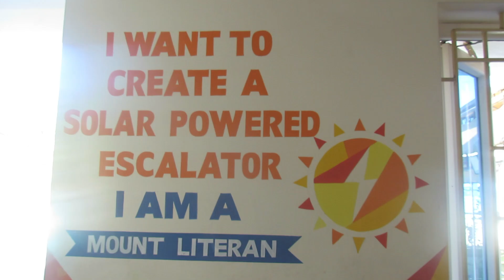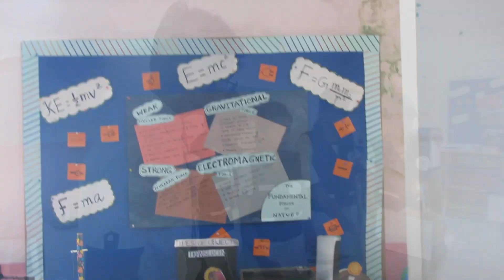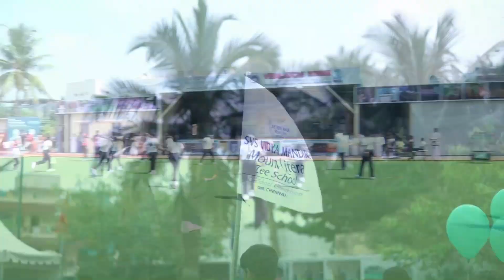Mount Litera Zee School OMR Chennai | Transforming Lives Through Education | Future Leaders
The motto of the KIDZEE schools in Kelambakkam, Tamil Nadu is to provide an ambience and atmosphere appropriate to the young kids and an individualistic approach. As the best play school in Kelambakkam, the KIDZEE Tamil Nadu branch has brought in a new perspective to the kindergarten teaching. Our main ethos is to provide the highest quality of child at the day care centres in a safe & loving environment based on our fundamentals of 3Es..Enquire, Explore & Experiment. Our play schools and pre schools in Kelambakkam promotes learning programs primarily through music, art, drama, dance, puppet show, field trips, Indoor and outdoor activities and adventure.    KIDZEE, THE LARGEST PRESCHOOL CHAIN IN ASIA WITH OVER 1900+ CENTERS, 750+ CITIES ACROSS INDIA
Within almost a decade of its existence, Kidzee has nurtured more than 9,00,000 children throughout India. Being a pioneer and a leader in ECCE (Early Childhood Care & Education), Kidzee has set unparalleled standards in the CDE (Child Development & Education) space.
With over 1900+ centers in more than 750+ cities, Kidzee is the largest preschool chain in Asia. With years of dedicated research done by its CDE experts, Kidzee has developed the best-in-class child centric learning methodology called iLLUME. Through iLLUME, Kidzee ensures that very child learns and develops in the best possible way.

Our Vision :
Our goal is to respond to the call of creating the emerging leaders of tomorrow. We are committed to impacting a synergy of skills, knowledge, and values in our children to lend them their inner voice for the 21st century. We envision today’s children as tomorrow’s leadership icons. We have impacted a milestone departure from the teacher-led to the child-centric. Our learning environment enables each child to realize their unique learning style, while our MI-aided methodology helps them discover their own creative and aesthetic potential.

Philosophy:

For us, the human rights of a child are non-negotiable.
Driven by our ethos of “What’s Right for the Child” (WRFC), we place the human rights of a child at a premium. The right to trust, the right to gain respect, and the right to live in an abuse-free world is what shapes our fundamental cult and ethos.

Legacy :

In our decade-long legacy of nurturing the ‘unique potential’ of every child, we have shaped, in metros and suburbs alike, a new cult of schooling for toddlers. On this revolutionary journey, we evidenced and impacted the much-needed shift from ‘teachers’ quieting an assembly line of children to ‘enablers’ shaping children into smart-thinking, dynamic, and ‘ready-for-life’ individuals.

We value our commitment towards quality child education along with complementing aspects of self-reliance, peer interaction, and individual growth. In this process, we created a solid foundation in curriculum.

Awards :

A glance at the success and achievements of Asia's No. 1 preschool.
Awarded National Early Child Play school Chain 2019 by Franchise India in Feb 2019
Awarded Most Admired Preschool Brand – by White Page International in Dec 2018
Awarded Innovation In Curriculum In Early Childhood Development by ELETS in Dec 2018
Awarded Leading brand of the Year – Preschools by WCRC in Apr 2018
Awarded Preschool Franchisor of the Year (Jury’s Choice 2017) by BW Education Brands in Nov 2017
Awarded India’s Most Attractive Brand – Preschool by Trust Research Advisory 2017 in Nov 2017
Kidzee App awarded for Excellence in Omni-Experience category by IDC Insight Award 2017
Winner of “Best Content and Delivery Award”, Indian Education Congress in 2011